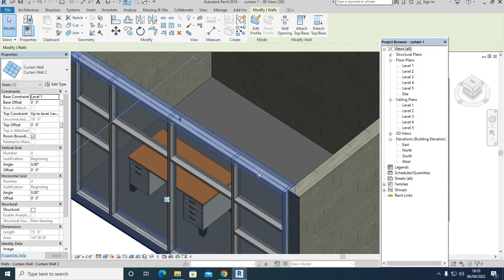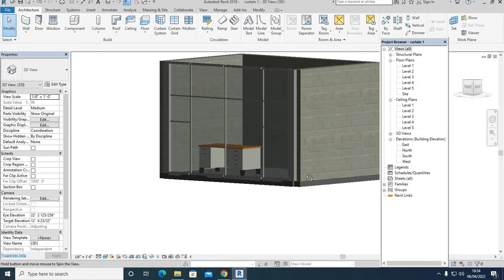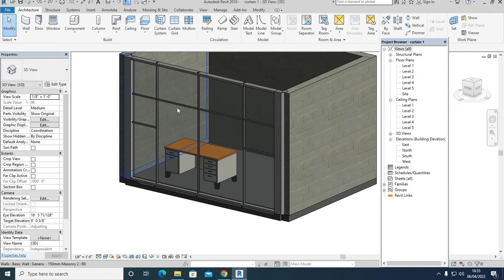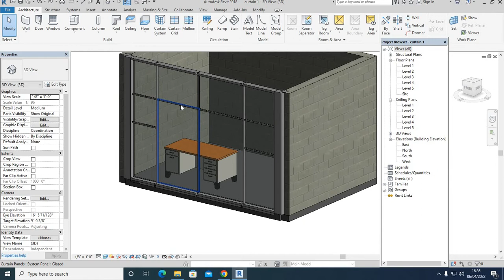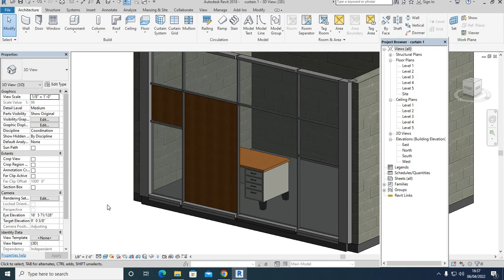Creation of Curtain Wall -2 in Revit(Kannada)-CADD Nest